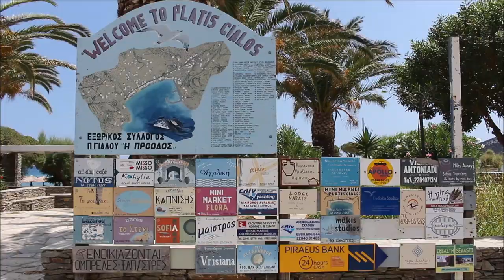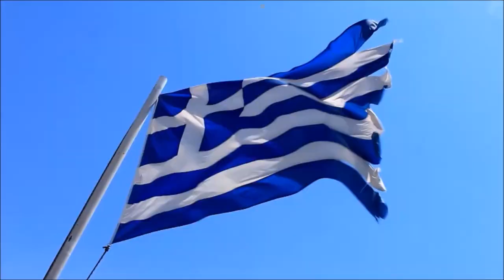Σίφνος / Sifnos, Greece